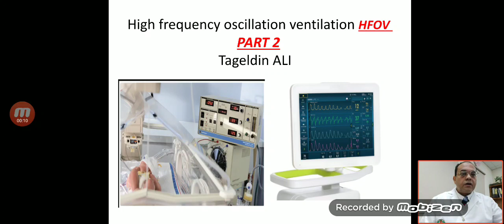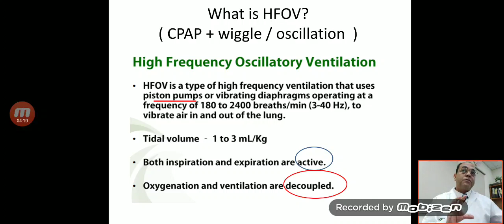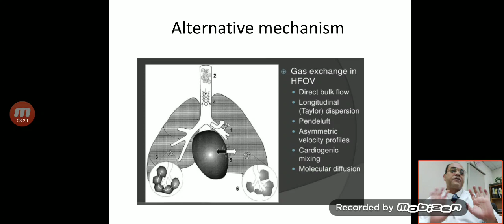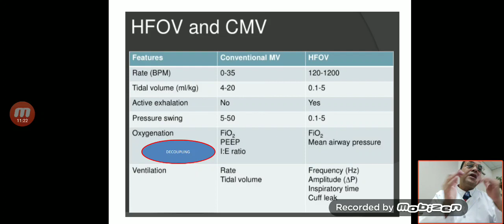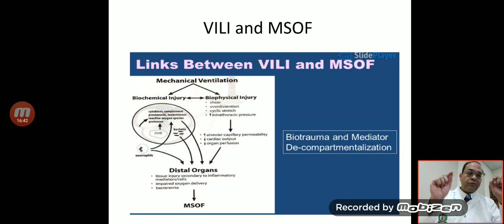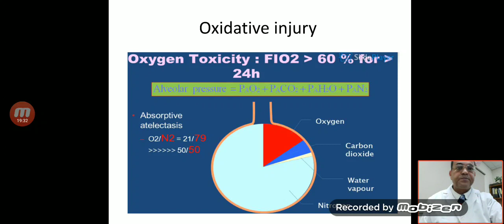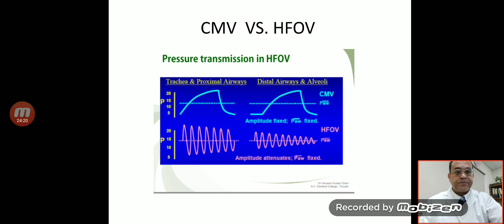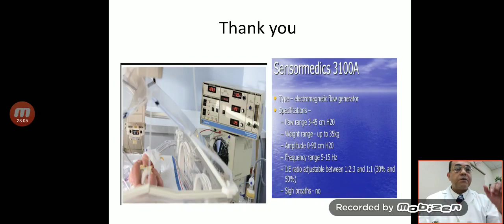part 2 neonatal high frequency oscillation ventilation VILI lung protection strategy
CPAP + wiggle / oscillation  )